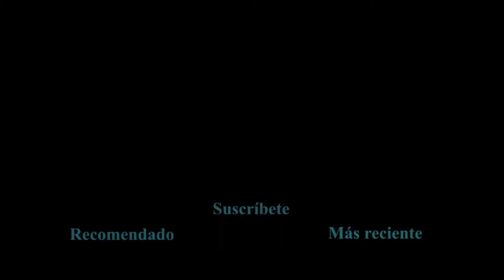Los 3 Caballos del INFIERNO *3 HORSES* (CDB 14)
Esta vez hicimos una cata de cervezas diferente a las demás, ya que ninguna de las que probamos tenía alcohol, aunque la verdad ha sido literalmente lo peor que he probado nunca, honestamente no sé qué era eso, pero era de todo menos cerveza porque sabía horrido, grotesco, inenarrable

Además en este vídeo nos acompaña Jason, que ya han visto en varios vídeos y lo observan intentar un Hand Chug por primera vez en su vida; aparte, también nos acompaña Montse, que es la primera vez que aparece y también intenta hacer el Hand Chug, pero falla terriblemente
(00:00) Intro
(01:11) agua dulce
(03:23) limón
(04:25) durazno
(05:19) manzana verde
(06:08) ranking
(07:15) hand chug
(08:08) fail
(08:25) outro

Música utilizada en este vídeo:
Colors - Tobu

Agradecimientos especiales a NCS que es de donde saco la mayoría de música de fondo que utilizo, podés checarlos en el siguiente link: